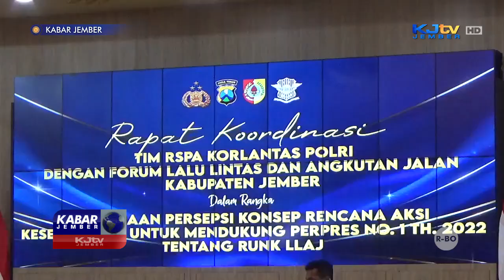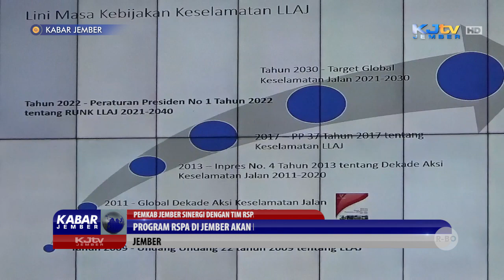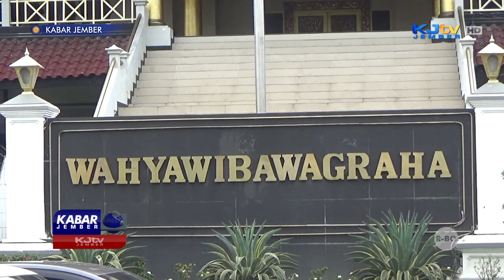PEMKAB JEMBER SINERGI DENGAN TIM RSPA KORLANTAS POLRI | KABAR JEMBER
JEMBER, KJTV JEMBER – Untuk menekan angka kecelakaan lalu lintas, Pemerintah Kabupaten Jember bersinergi dengan Tim Road Safety Partnership Action (RSPA) Korlantas Polri. Sinergitas antara Pemkab Jember dengan RSPA Korlantas Polri ditandai dengan penandatanganan nota kesepakatan melibatkan lima OPD.